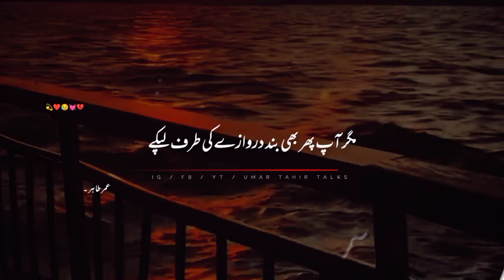Aik baat Humesha Yaad Rakhen | Amazing Quotes | Heart Touching words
𝙑𝙤𝙞𝙘𝙚 𝘽𝙮 : 𝙍𝙅 𝙐𝙈A𝙍 𝙏𝘼𝙃𝙄𝙍
𝙀𝙙𝙞𝙩 𝘽𝙮 :  𝙍𝙅 𝙐𝙈𝙀𝙍 𝙏𝘼𝙃𝙄𝙍
𝙋𝙧𝙤𝙙𝙪𝙘𝙚𝙧 : 𝙍𝙅 𝙐𝙈𝙀𝙍 𝙏𝘼𝙃𝙄𝙍
𝙏𝙞𝙩𝙡𝙚 𝙐𝙨𝙚 : 𝙊𝙧𝙞𝙜𝙞𝙣𝙖𝙡 𝘾𝙤𝙣𝙩𝙖𝙣𝙩

𝙇𝙖𝙙𝙞𝙚𝙨 & 𝙂𝙚𝙣𝙩𝙡𝙚𝙢𝙚𝙣 𝙏𝙝𝙞𝙨 𝙞𝙨 𝘼𝙗𝙤𝙪𝙩 𝙋𝙤𝙚𝙩𝙧𝙮 , 𝙌𝙤𝙪𝙩𝙚𝙨 , 𝘼𝙚𝙨𝙩𝙝𝙚𝙩𝙞𝙘 𝙑𝙞𝙙𝙚𝙤𝙨 𝙇𝙮𝙧𝙞𝙘𝙨 __

𝙃𝙖𝙨𝙩𝙖𝙜 :
RJ Umer Tahir,
Umer Tahir Talks,
Habib Jalib Poetry,
Urdu Poetry,
Topic Love Motivation,
Urdu Shayari,
Poetry,
Urdu Poetry,
Best Lines,
Kyu Faya Kyu,
Maikada Lines,
Deep Talk's,
Mirza Ghalib Shayari,
Motivationally,
Motivation Shayari,
Amazing Videos,
Adeel Afzal Poetry,
Ahmad Faraz Poetry,
Urdu Shayari,
Urdu Videos,
Urdu Motivation Shayari,